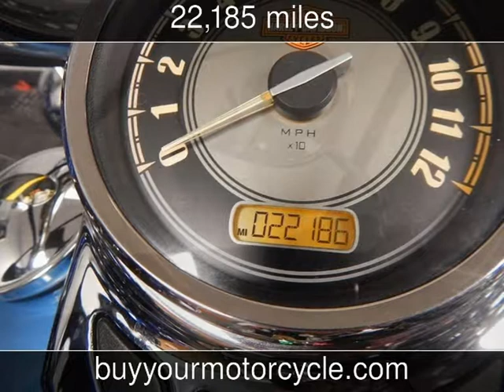2011 HARLEY DAVIDSON HERITAGE SOFTAIL CLASSIC Used Motorcycles - Arlington,Texas - 2014-11-30